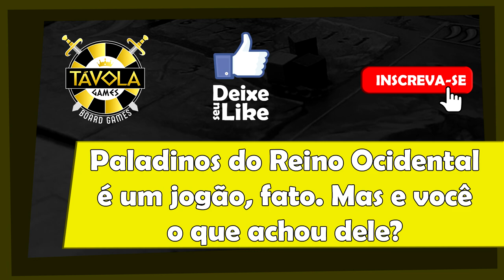[Mano a mano] Paladinos do Reino Ocidental - Gameplay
Esse episódio tem apoio da Távola Games.